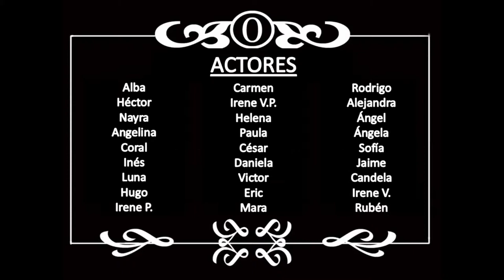Primaria 1D Cine Mudo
Semana Cultural - Cine Mudo - Curso 2013/2014